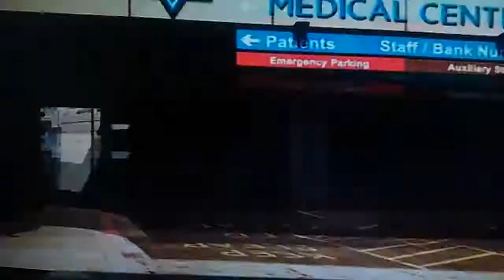Me playing with Trevor in gta 5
If you wish to add me and be in my next gaming video my gamer tag is valentinavamp I am on Xbox one only